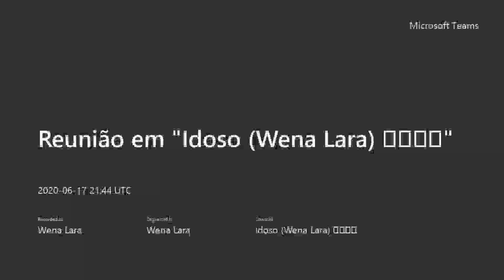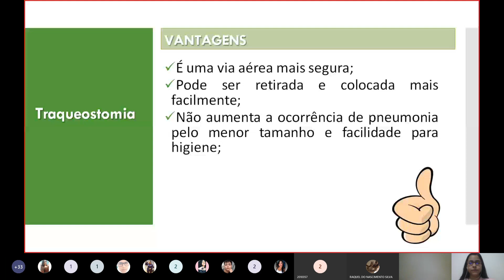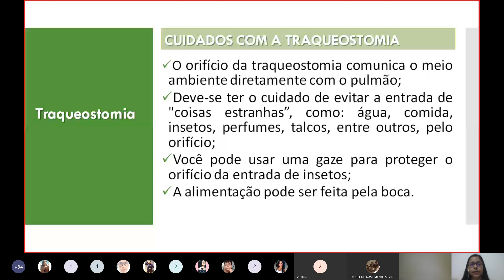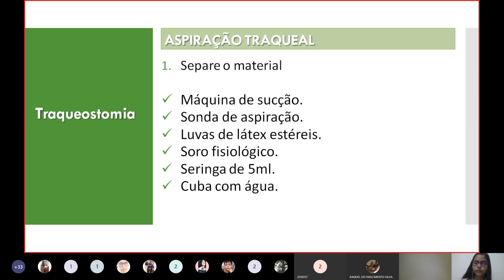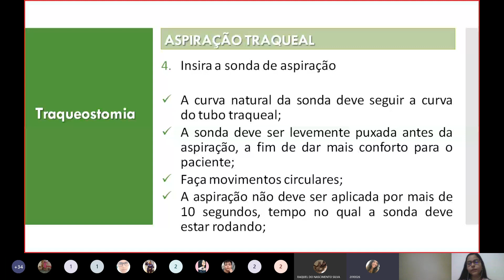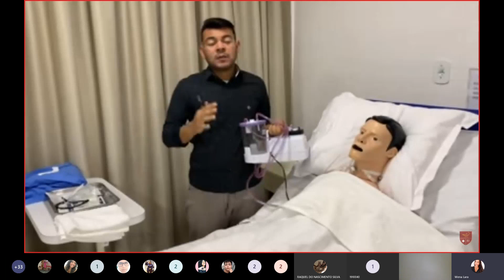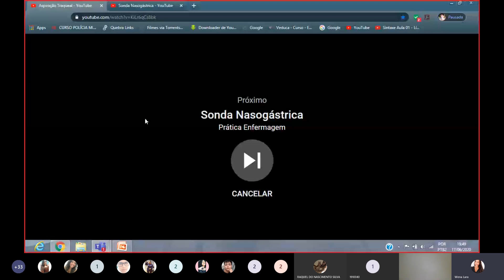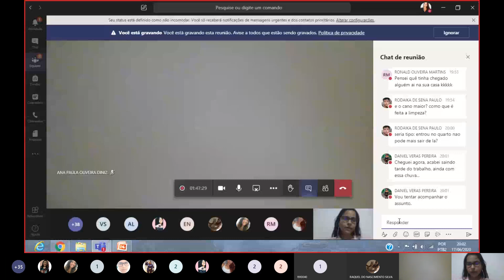9. Cuidador de Idosos 👵👴🧓